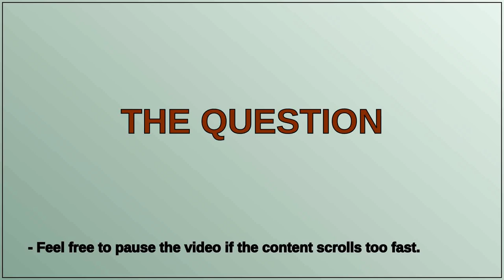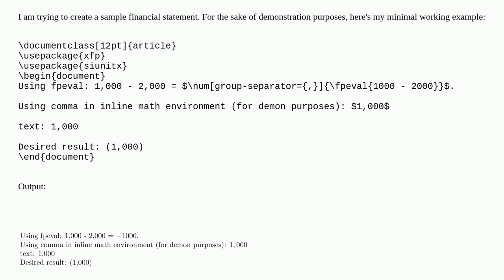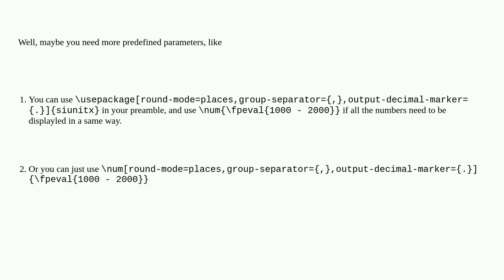Negative number in parentheses and comma in math mode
A special thanks goes out to the community

  siunitx